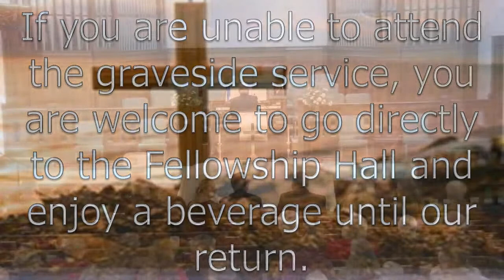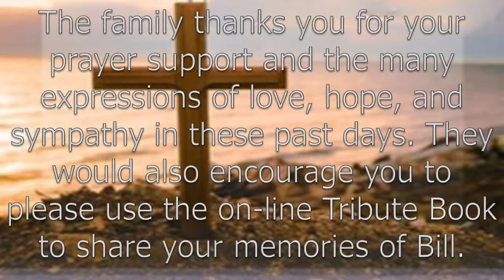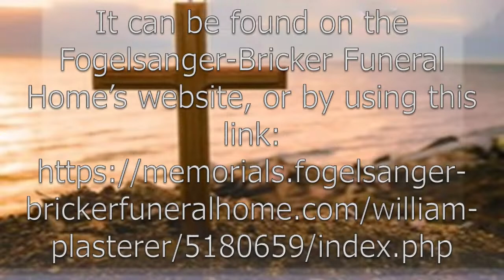Celebration of Life - Bill Plasterer (30 April 2023)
Celebration of Life Service for Bill Plasterer, on 30 April 2023, will begin @ 2:00 pm